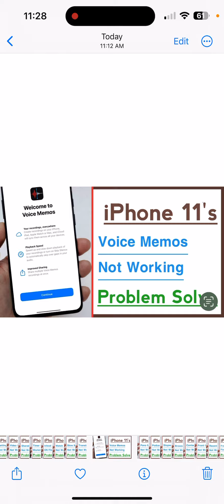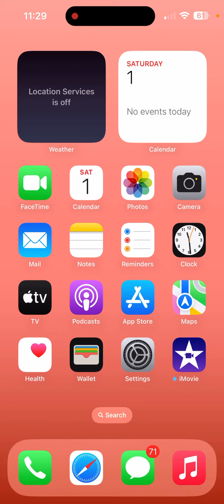iPhone 11’s Voice Memos Not Working Problem Solve